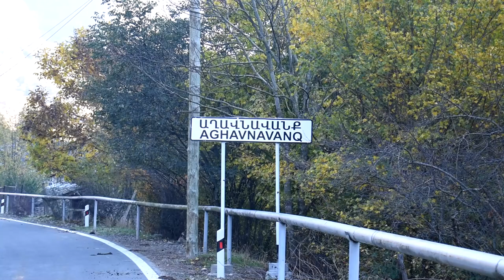Backyard Nursery Program